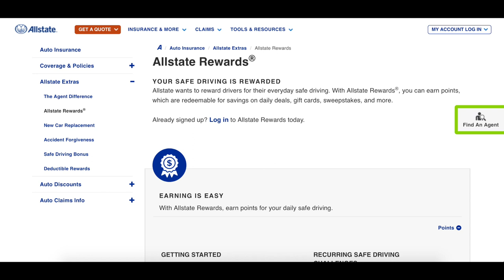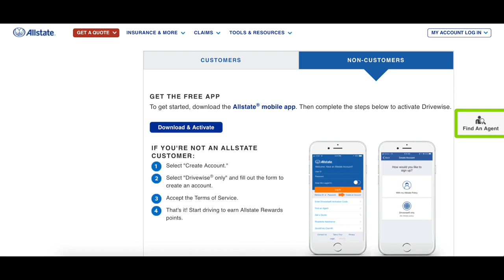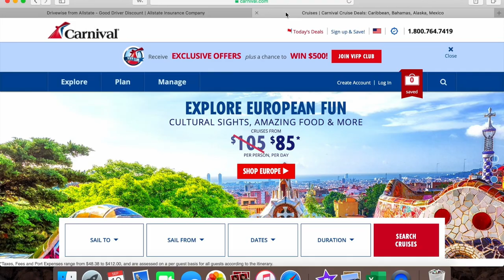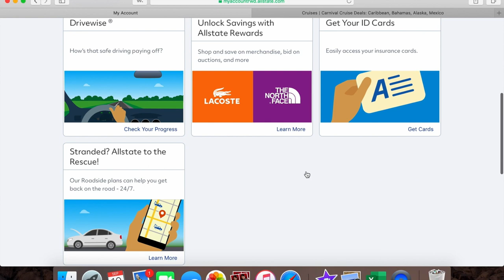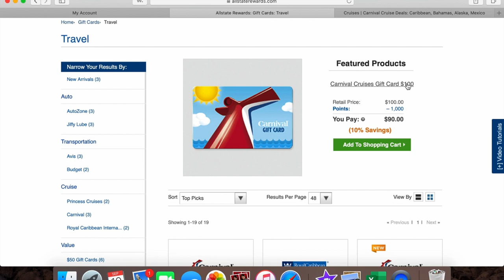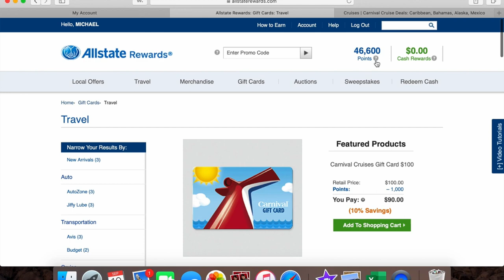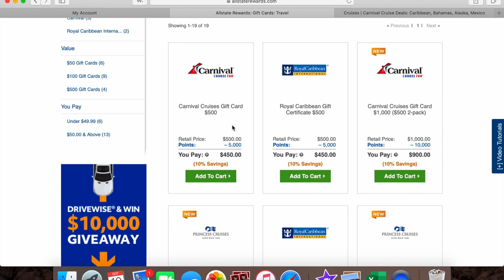Best Carnival Cruise SAVINGS HACK of 2020 | #1 Tip for SAVING MONEY on Carnival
You won't find a better cruise line than Carnival and even better, this video will show you how to save 10% minimum on every Carnival Cruise. There are tons of videos that talk about cruise savings hacks and how to save money on cruises, but this is the only video that will truly help you save hundreds on every Carnival cruise. Stop wasting your time trying to save $10 or $20 here and there when you can save hundreds every cruise with this one tip.